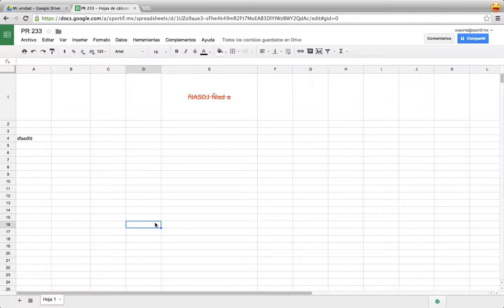COMO CAMBIAR EL NOMBRE DE UNA DE LAS HOJAS EN GOOGLE HOJAS DE CÁLCULO